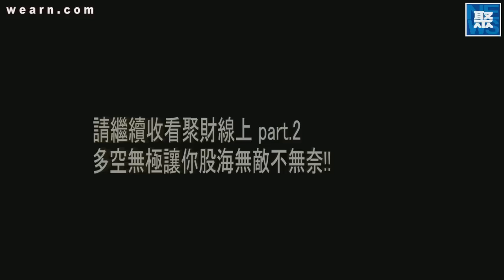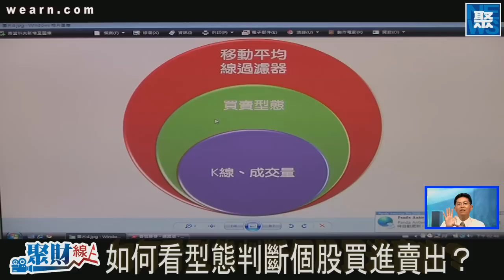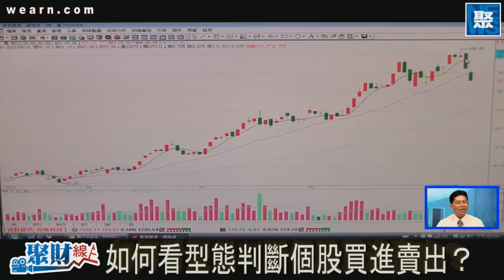聚財線上 20100913 pt.2/2 台股消長轉折 個股強弱易位？